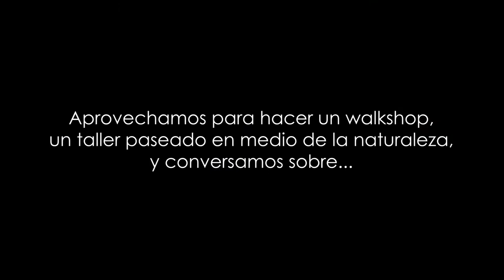Construyendo contextos para la colaboración. Un walkshop para el día después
Vídeo del taller paseado (walkshop) que organizamos en Soria entre las personas y organizaciones participantes en la plataforma para diseñar conjuntamente el futuro de El Día Después.